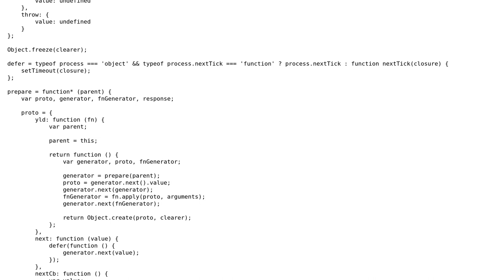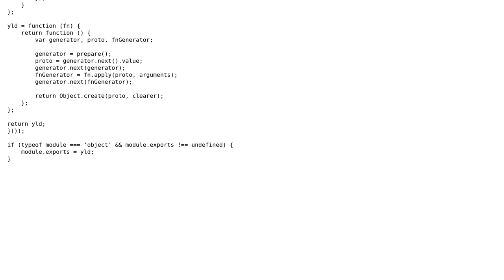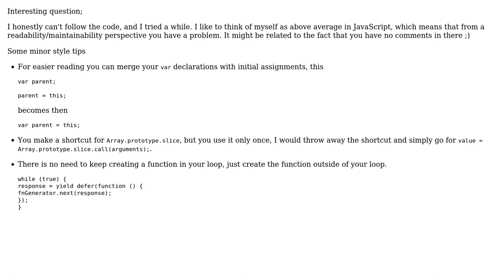Code Review: My yld NPM - callbacks/promises alternative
With thanks & praise to God, and with thanks to the many people who have made this project possible! | Content (except music & images) licensed under CC BY-SA | Music | Images & others | With thanks to user Lcf.vs user konijn user Jamal and the Stack Exchange Network Trademarks are property of their respective owners. You are responsible for your own actions.